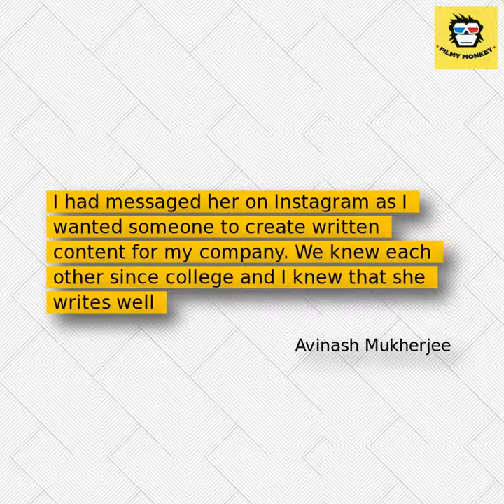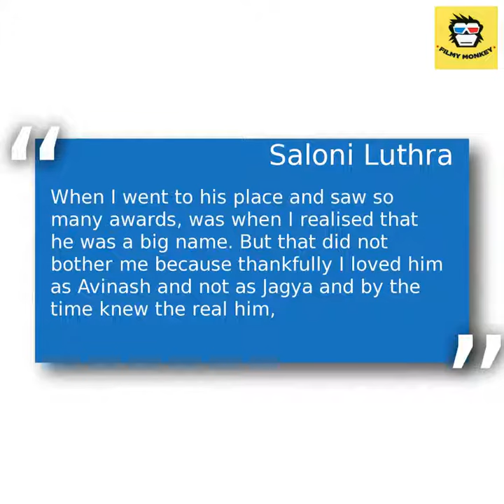Jagya Aka Avinash Mukherjee Finds His REAL LIFE Anandi, CONFIRMS DATING Saloni Luthra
The child artist, who is now all grown-up, has found hid real-life Anandi..  Avinash, who has been missing from the small screen since quite some time, is dating Saloni Luthra.